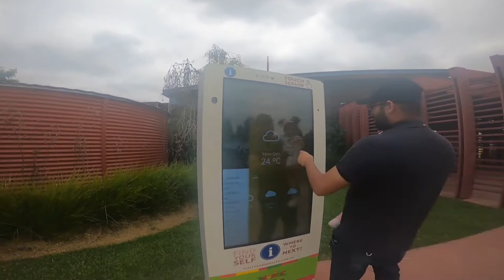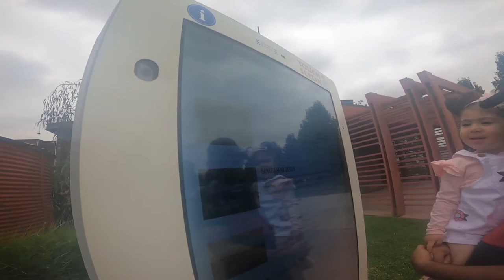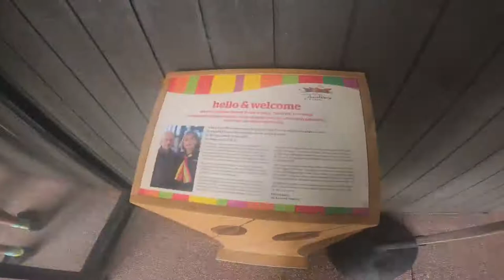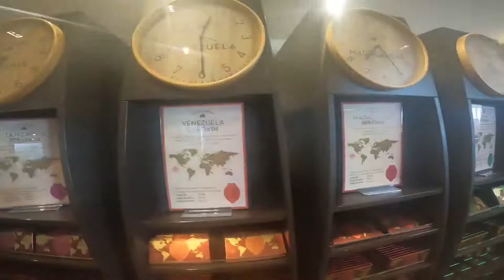കളർഫുൾ ആയ ഒരു ചോക്ലേറ്റ് ഫാക്ടറി കാണാം വരൂ /Yara Valley Chocolaterie/ Melbourne Malayalam volg/Pinky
Copyright @A to z Art by Pinky Robin on (30/03/2022). Any illegal reproduction of this content in any form will result in immediate action against the person concerned.